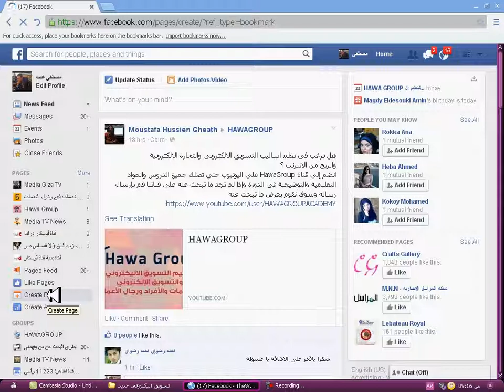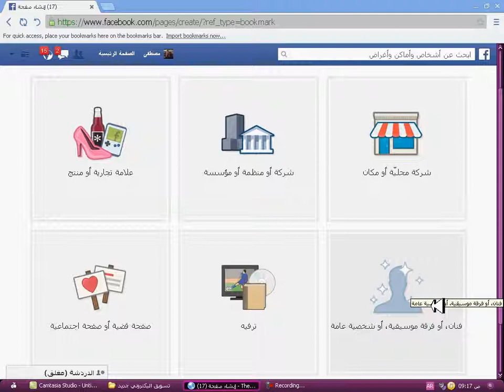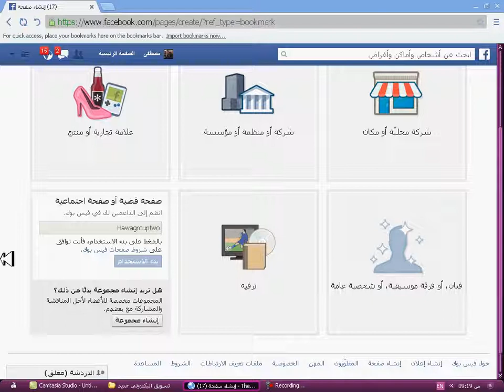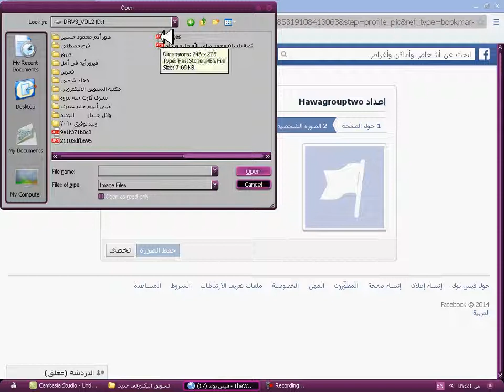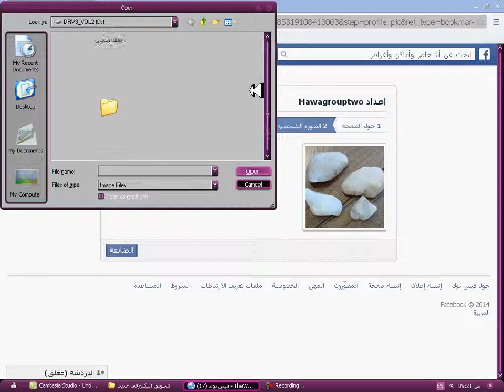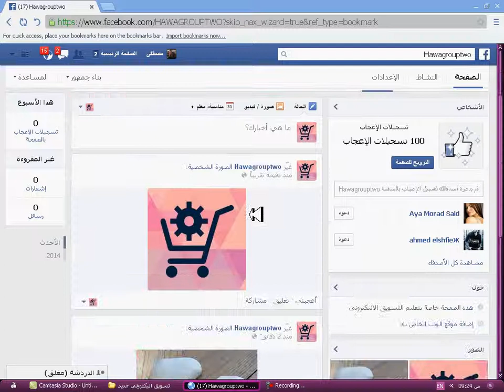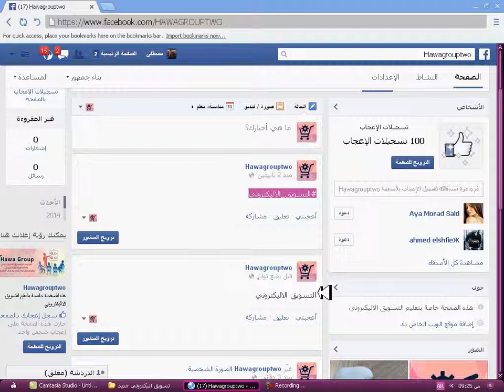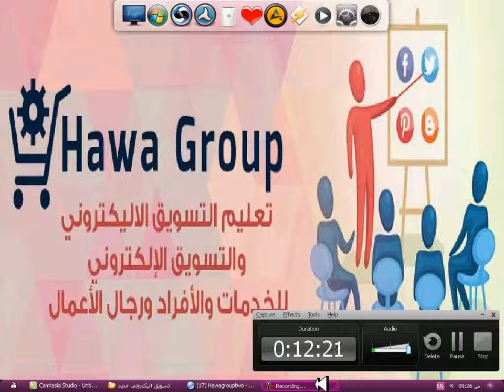كيفية انشاء صفحة على موقع الفيس بوك | فيسبوك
Digital Marketing Course - التسويق الإلكتروني
دورة التسويق الالكتروني من الصفر حتى الأحتراف للمبتدئين
كورس التسويق الالكتروني (تعلم اعلانات الفيسبوك من الصفر للإحتراف)
دورة التسويق الالكتروني - للمبتدئين من الصفر حتي الأحتراف
كورس التسويق الالكترونى
كورس التسويق الالكترونى من جوجل
كورس التسويق الالكترونى كامل
كورس التسويق الالكترونى على الفيس بوك
كورس التسويق الالكترونى مجانا
كورسات التسويق الالكترونى مجانا
كورسات التسويق الالكترونى
دورات التسويق الالكترونى مجانا
كورس التسويق الالكتروني للمبتدئين
كورس فى التسويق الالكترونى
افضل كورسات التسويق الالكترونى
دورات التسويق الالكترونى
دورة التسويق الالكترونى
دورة التسويق الالكتروني من جوجل
دورة التسويق الالكتروني مجانا
دورة التسويق الالكتروني للمبتدئين
افضل دورات التسويق الالكترونى
كورس ماركتنج
كورس ماركتنج كامل
كورس ماركتنج مجاني
كورس ماركتنج فيس بوك
كورس ماركتنج اون لاين
كورس ماركتنج مجانا
كورسات ماركتنج للمبتدئين
كورس ديجيتال ماركتنج
كورس ديجيتال ماركتنج بالعربي
كورس ديجيتال ماركتنج جوجل
كورس ديجيتال ماركتنج مجاني
كورسات ديجيتال ماركتنج
كورسات ديجيتال ماركتنج في مصر
كورس digital marketing من جوجل
التسويق على مواقع التواصل الاجتماعي
التسويق على الفيس
التسويق على تويتر
التسويق على التيك توك
التسويق على لينكد ان
التسويق على سناب شات
التسويق على اليوتيوب
التسويق على بلوجر
التسويق عبر المنتديات
التسويق من خلال البريد الالكتروني